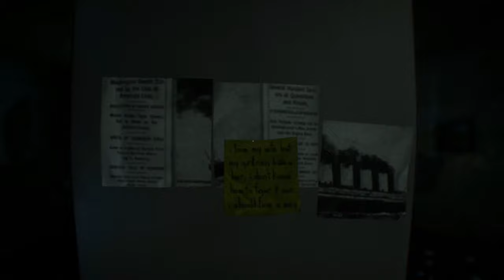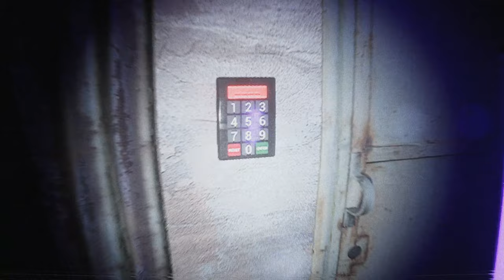The Cursed Tape - Full Game - 2K (No Commentary)